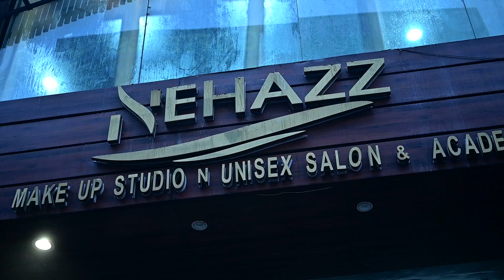Girl Ready Song Harpal Kaur jaid king photography chakar 9465977001